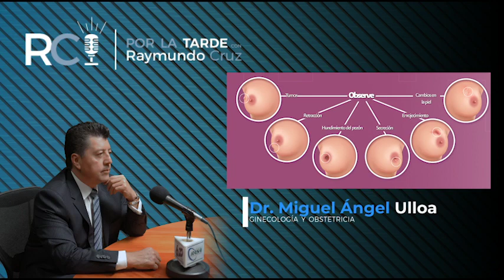CÁNCER DE MAMA, EL MÁS MORTAL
Necesaria la exploración de senos para prevenir el cáncer de mama